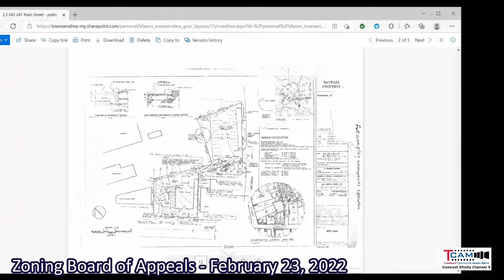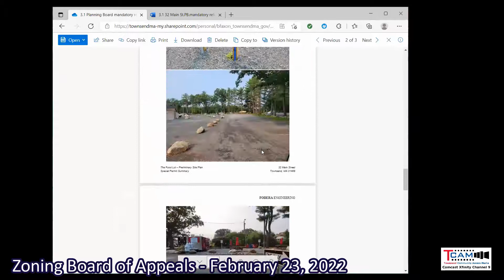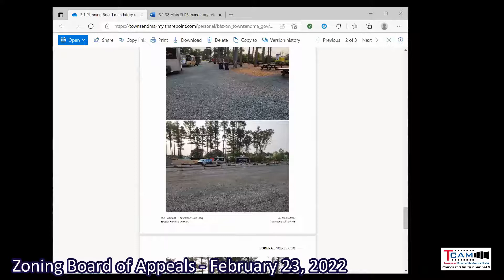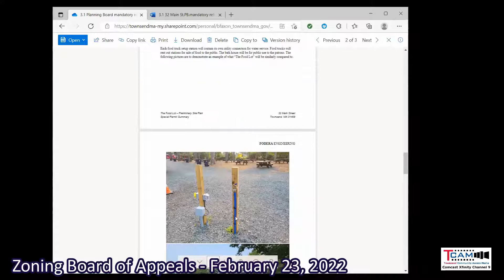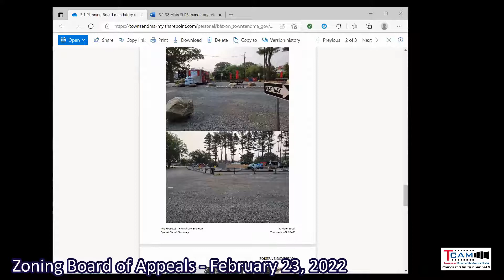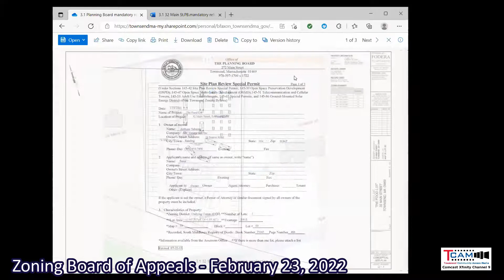2022-02-23 Zoning Board of Appeals